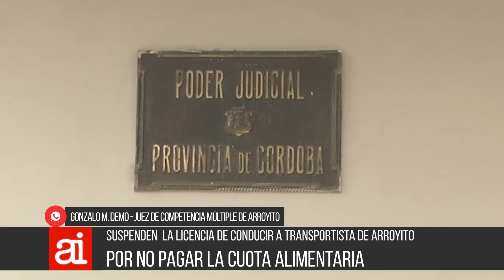11 09 Le suspendieron la licencia de conducir por no pagar la cuota alimentaria Martínez Demo